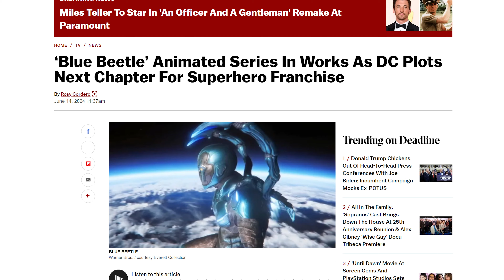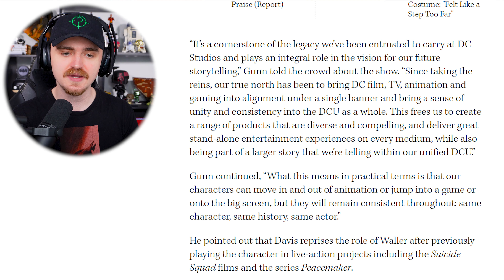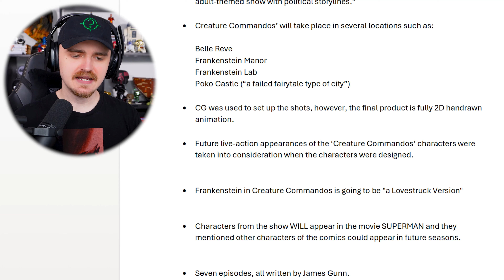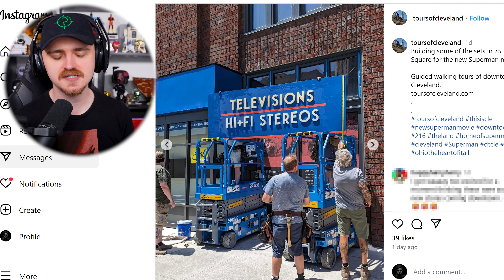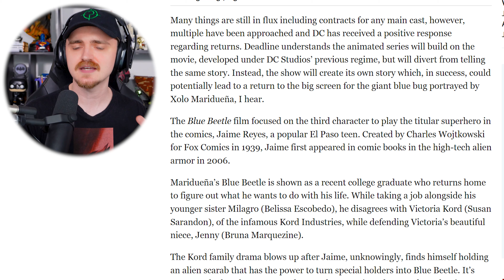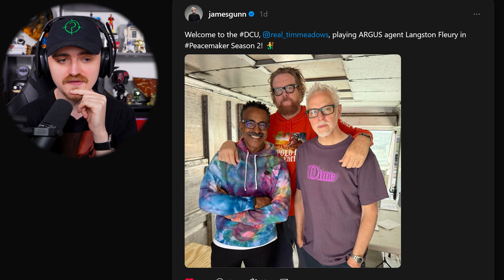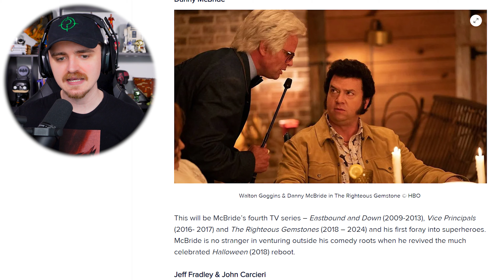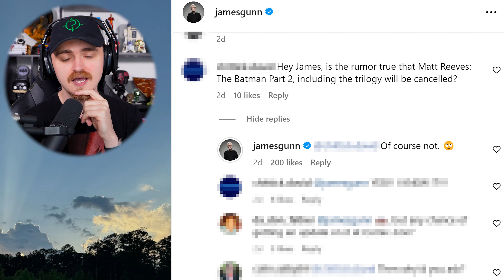YES!! New DCU SERIES Announced + Superman SET Teasers, Gunn Reveals BIG Details & More!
YES!! New BLUE BEETLE DCU Series, Superman SET FILMING, Gunn Reveals DCU Details, BATMAN & More! - We discuss the news on James Gunn DC Universe covering Superman set filming with Mister Terrific, also new looks at Metropolis and Daily Planet logo, new details on DCU Blue Beetle animated series, Superman set photos for LuthorCorp. Also news on Creature Commandos, DCU Batman casting, The Batman 2, Superman Legacy plot theories and more DCU Gods and Monsters, Justice League, and factoring in other DCU News, DCU Leaks and more!

ARTWORK USED:
Superman art in thumbnail: Jobhutz
Mister Terrific art in thumbnail: astralynart

Superman set details from: OBV Photography/ToursofCleveland!

Video Chapters:
0:00 - Gunn on BIG Creature Commandos Details!
8:06 - Creature Commandos in SUPERMAN
9:44 - Superman Filming/Mister Terrific!
12:50 - Superman Metropolis Filming!
15:04 - NEW DCU SERIES ANNOUNCED!!
20:47 - New DCU Casting Revealed
22:01 - New Booster Gold Details!
23:36 - DCU Batman News
27:13 - The Batman 2
28:40 - My Adventures With Superman Season 3
29:12 - Animated Watchmen Trailer!